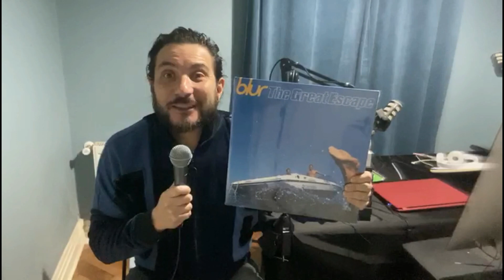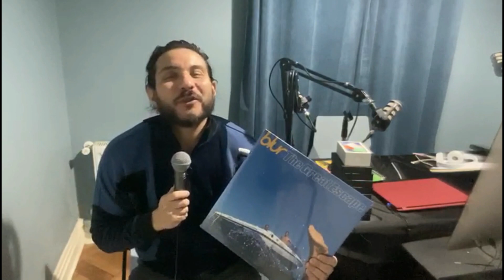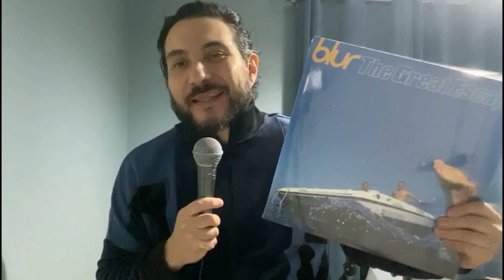Mis Recomendados - Blur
Mi recomendado de hoy es la banda británica Blur.